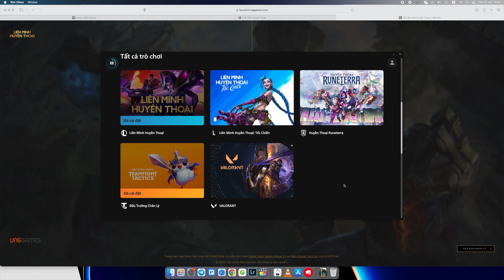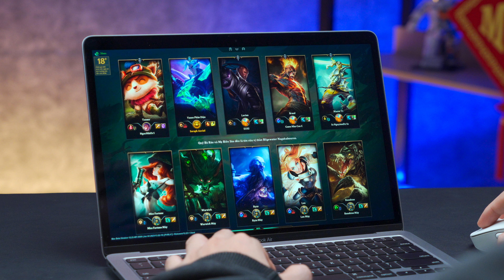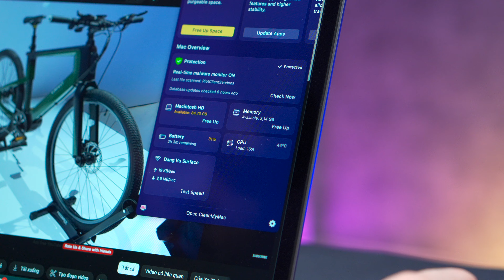Liên Minh Huyền Thoại trên MacOs?